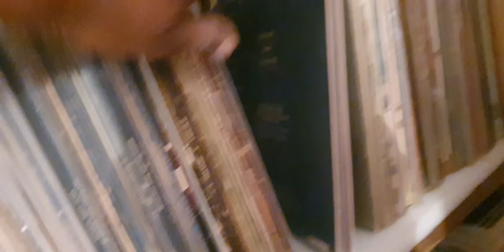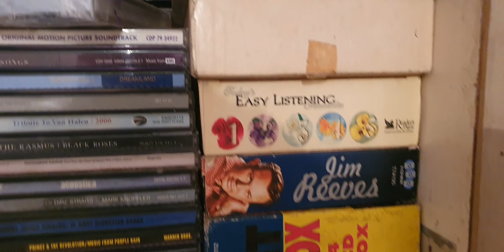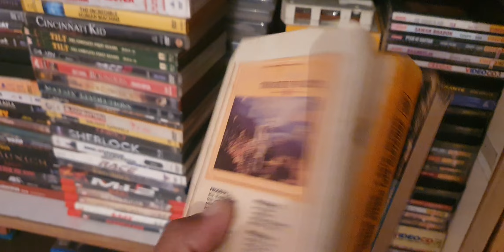LP RECORD AND BLANK CASSETTE